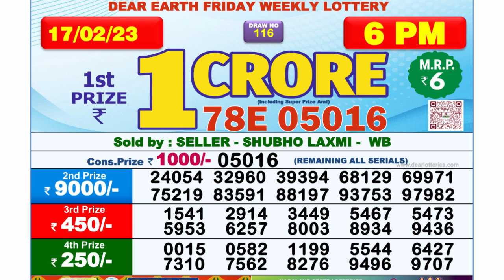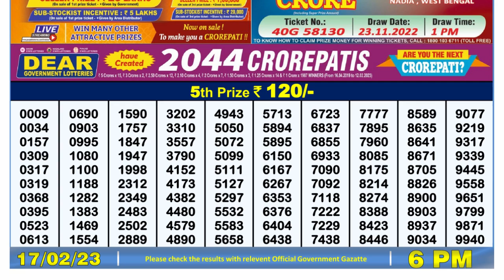🔴Dear Lottery Sambad Live 6pm today 17.02.23 Nagaland State Lottery Result